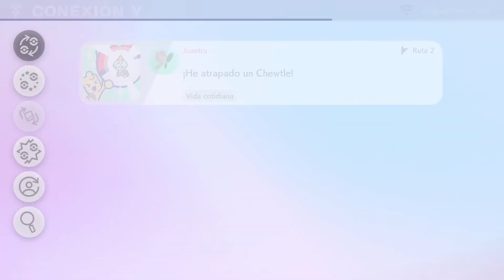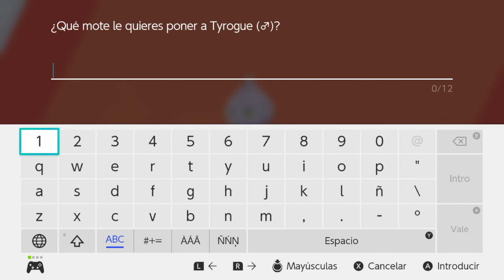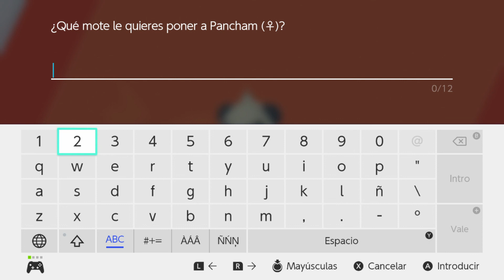Pokémon Escudo - #04 - Primer encuentro con el área silvestre